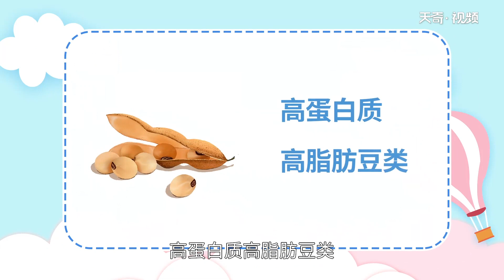豆子的種類 豆子有多少種